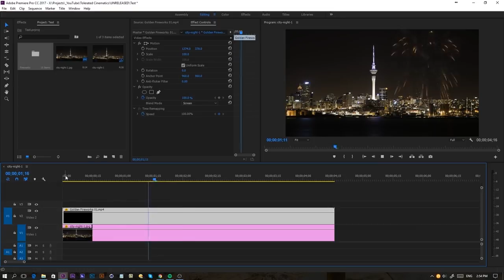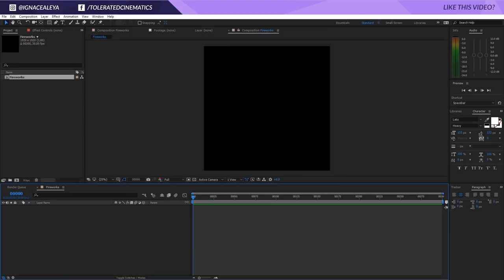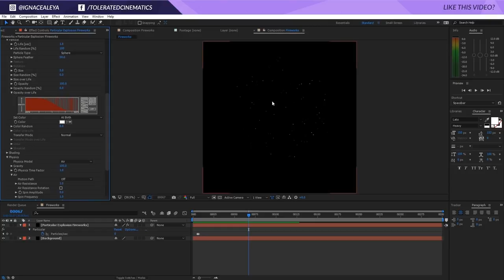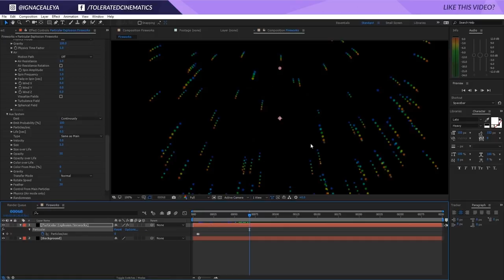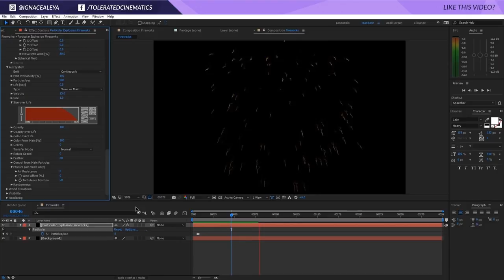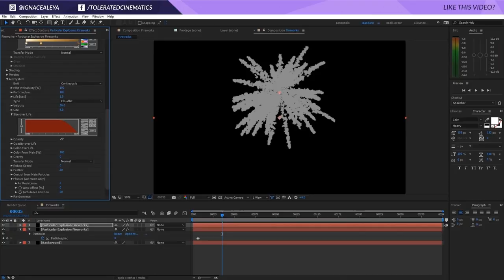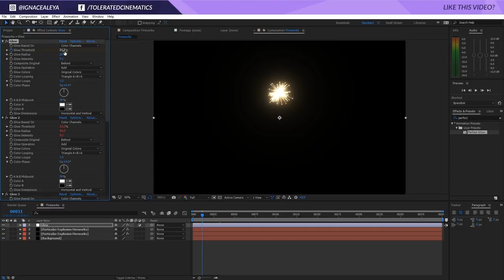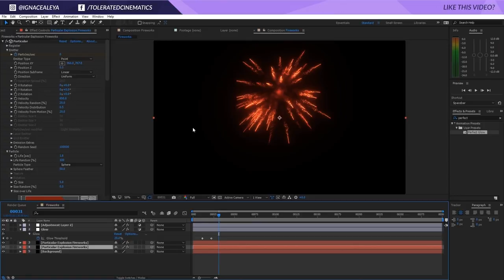HOW TO CREATE FIREWORKS IN AFTER EFFECTS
Trapcode Particular is a particle system plugin for Adobe After Effects. I actually prefer it over the inbuilt CC Particle World effect. You can get Trapcode Particular from the Red Giant website. The reason I prefer Particular over CC Particle World is that it simply has more functionality like air resistance physics and an auxiliary system that allows you to spawn secondary particles from the primary ones.

And of course you can use it to create a myriad of cool looking fireworks effects. Here are a few examples of different fireworks created with Trapcode Particular: